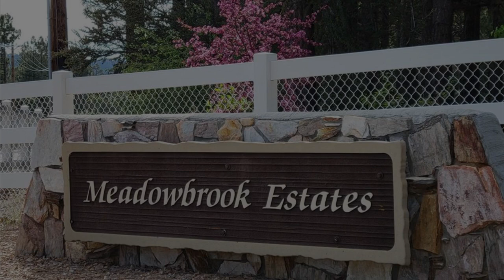0 Heritage Trail | Big Bear City Real Estate l Lot #13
This stunning, over, one-acre lot is located in the highly desired area known as Meadowbrook Estates. It is surrounded by incredible natural beauty. The lot is covered in mature trees, providing shade, privacy, and a peaceful ambiance. The views are sure to take your breath away. This lot is perfect for those who love the outdoors. Hiking, skiing, and outdoor adventure are all just a short distance away, allowing you to enjoy the beauty of Big Bear all year round. Lot next door also available

 - Marci Worthington

MARCI WORTHINGTON
Compass SoCal Resorts Group